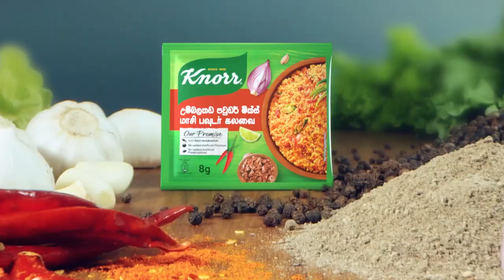කණිජ තෙල් සංස්ථාව විකුනන්න හදන්නේ | Breaking.lk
කණිජ තෙල් සංස්ථාව විකුනන්න හදන්නේ